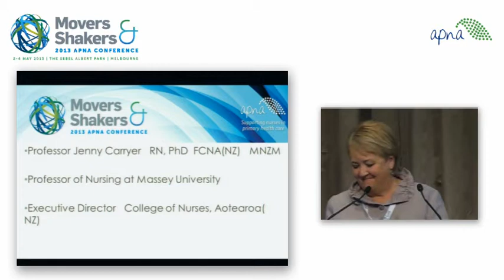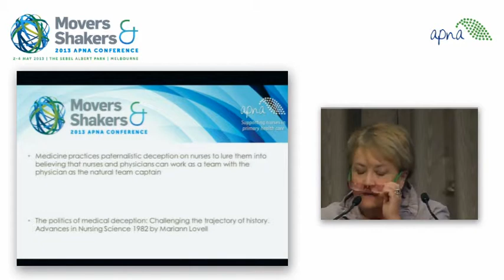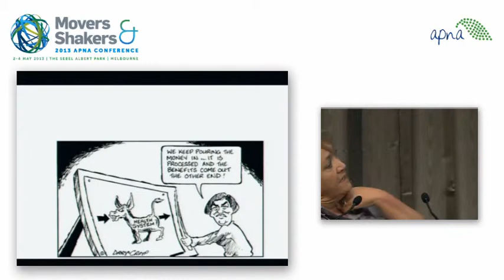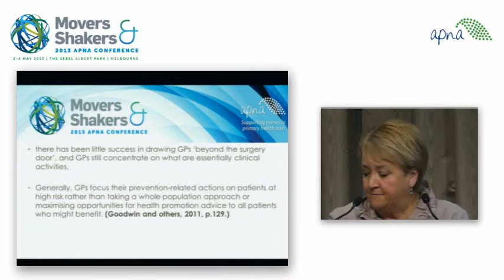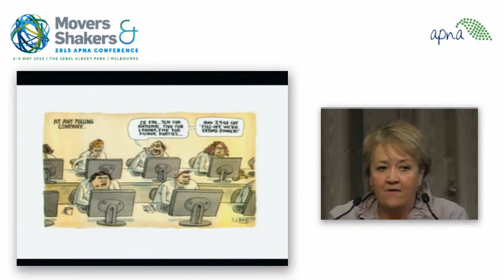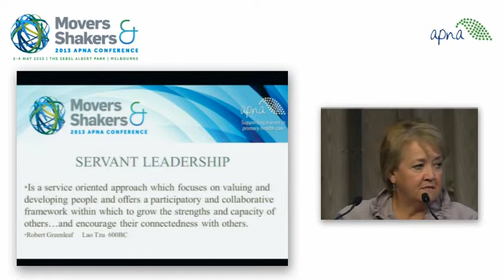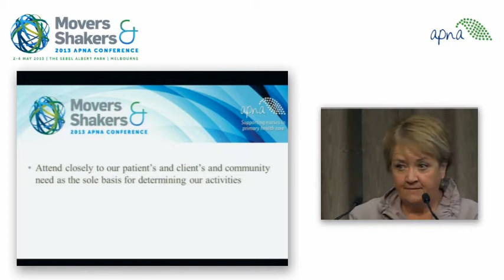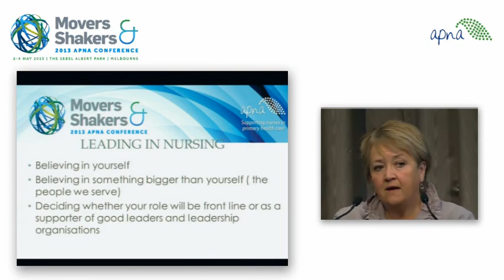Nurse Leadership - Keynote Presentation - Jenny Carryer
Nurse Leadership
Keynote Presentation - Speaker: Jenny Carryer
APNA 2013 National Conference - Movers & Shakers